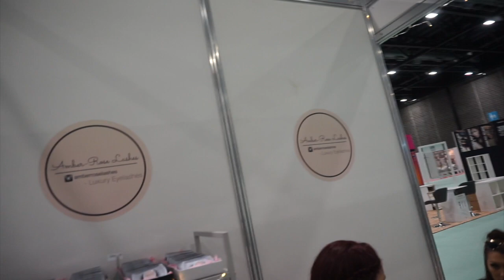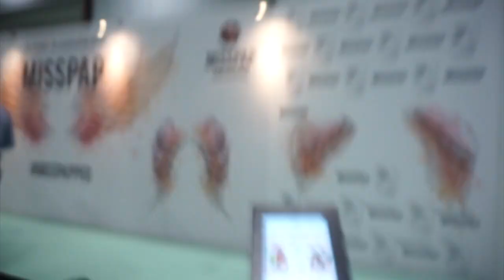Day 1 at British Style Collective!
Hope you all enjoyed this video! what videos do you want to see next? leave video requests down below!

MAKEUP COLLECTION AT 50K!

Main account- amb.trevett
Eyelash page- amberroselashes

DISOUNT CODES:
Sigma-AMB
OFRA- amber30

What I use to film- Sony a5000 & edit with iMovie
How old am I?- 17
Where am I from - Leeds, England